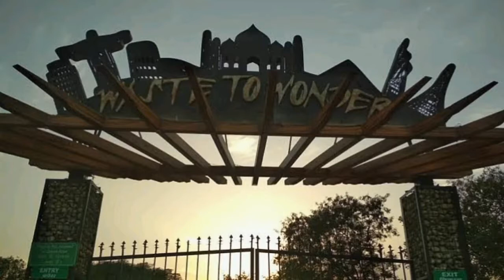WORLD WONDERS || WASTE TO WONDER || DELHI || Nikhil || Ep 7 || YEH MERA INDIA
One of the most important and impressive fact about this park is that you will see 7 wonders of the world. In fact these 7 wonders of the world are made up of industrial waste and other waste material like scrap metal, discarded auto parts, procured from the landfills of the city. In this way waste material is used into a good form. That is why this park becomes an attraction point for everyone and yes it is unique in itself. The park looks like a tiny island developed in the congested surroundings of the Sarai Kale Khan Inter-State Bus Terminus and Outer Ring Road. It will provide a boost to the 'Swachh Bharat Abhiyan' and will forge ahead towards transforming waste to wealth.
South Delhi Municipal Corporation (SDMC) has installed solar trees and rooftop panels that will generate 50 KW powers. And the surplus power will be sold to the power distribution companies to earn revenue. Do you know that the park has been constructed within six month's time? In the development of the park around 150 tons of scrap, 5 artists, 7 supporting artists, 70 welders and helpers have been used. According to SDMC the park built at a cost of Rs 7.5 crore and will operate from 11 AM to 11 PM.
7 ‘Waste to Wonder’ theme park: Features and Facts
The theme park consists of 7 wonders of the world as mentioned above that is it has replicas of Taj Mahal, Leaning Tower of Pisa, Great Pyramid of Giza, Eiffel Tower of Paris, Christ the Redeemer Statue of Rio De Janeiro, the Statue of Liberty of the United States of America and Rome's Colosseum.

1. Replica of USA's Statue of Liberty
Waste material used: approx 7-8 tonnes
Height: approx 35 feet
Pedestal has been created using old piles, metal railings and angles which give a look of bricks, circular rings are created by using car rims. In her left hand, Roman liberty goddess holds a tablet carved from a MCD bench and metal sheets. In her right hand she holds a torch made up of old bike and its chain. And her hairs are made using cycle chains.

2. Brazil’s Christ the Redeemer
Waste material used: approx 4-5 tonnes
Height: approx 25 feet
From benches square pipes are used to make the pedestal. To make the lower part of the statue dress electric poles have been placed vertically. Moto bike chains are used to create hair and engine parts for hands.

3. Replica of Paris Eiffel Tower
Waste material used: approx 40 tonnes
Height: approx 60 feet
It is 70 feet tall and made up of wrought-iron lattice and many more automobile wastes like trucks, clutch plates, C channels etc. The three floors of the replica were created separately and assembled with the help of a crane.

4. Replica of Taj Mahal
Waste material used: approx 30 tonnes
Height: approx: 20 feet
This beautiful structure of Taj Mahal has been crafted using 1600 cycle rings, electric pole pipes, old pans, park benches, swings, truck springs, sheets etc. And the domes have been created by using 2 pipes, truck sheets have been used to create intricate design, window, and door frame by using benches.

5.Replica of World’s Largest Amphitheatre Colosseum from Rome
Waste material used: approx 11 tonnes
Height: approx 15 feet
The largest stone amphitheatre called Colosseum which was developed around 70-72 A.D by the Emperor Vespasian of the Flavian dynasty. Wastes that are used to generate it are electric poles, metal railings, bench, automobile spare parts etc. Car wheels are also used to make arches.

6. Replica of Leaning Tower of Pisa
Waste material used: approx 10.5 tonnes
It was constructed in 12th century. The replica consists of about 211 arches spread out in eight storeys which have been fabricated from cycle rim, diamond designs in between the arches that are made from metal sheets and pipes to look like a pillar.

7. Replica of Egypt’s Pyramid of Giza
Waste material used: approx 10-12 tonnes
Height: approx 18 feet
Do you know that the Great Pyramid of Giza is the oldest of the seven wonders of the ancient world? Around 110 layer structure has been generated by using 10,800 feet scrap angles weighing 10-12 tonnes.